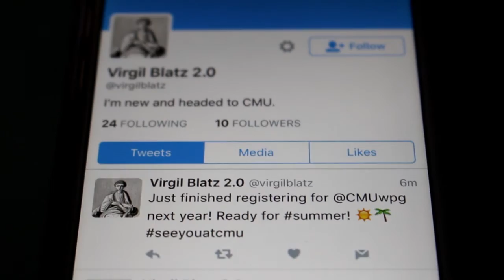Register Early at CMU!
Registration opens May 15! We’re here to answer your questions about the registration process, whether you register at CMU or at home.